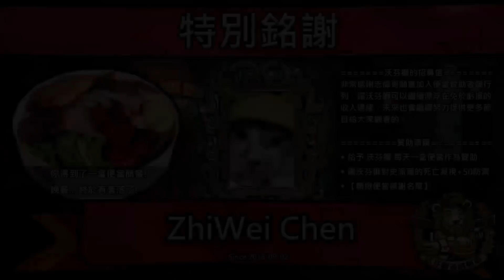【SCUM // 敗類 (人渣)】2018新手教學(#3): 基地搜索篇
紅星贊助者: // 簡木興 //
綠星贊助者: // 江岳穎 // Isaac Chou // 朝雄 許 // 鴻欽 陳 //
藍星贊助者: (招募中)

養樂多贊助者名單(依照贊助時間長度排序):
1.freeom20 2.米斯里魯 3. 許振嘉 4.billymouse 5.NOXI 6.yumefuji 7. a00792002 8.櫻花貓
以上，再次感謝 養樂多 贊助者們!